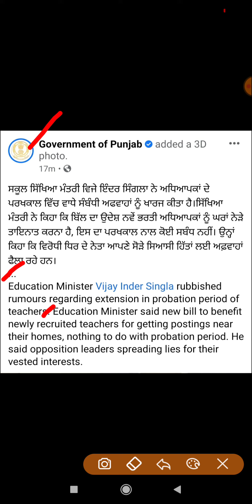Probhiation Period Extension 4 Years News Fake Announced By Education Minister Of Punjab